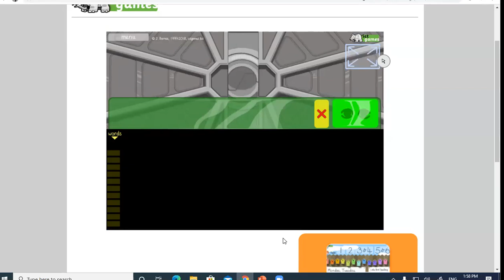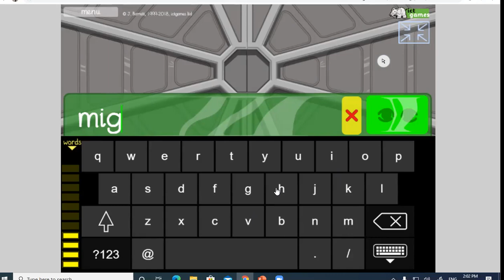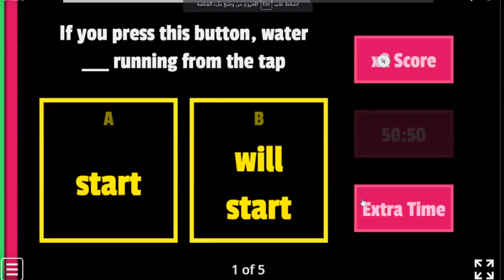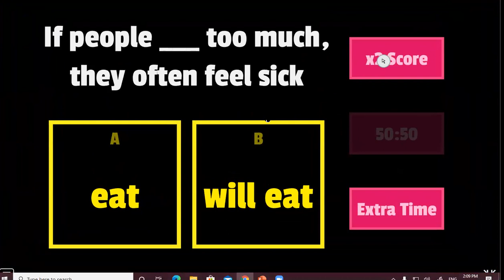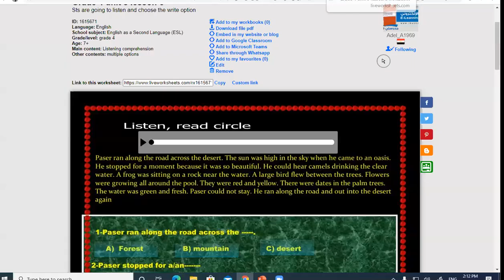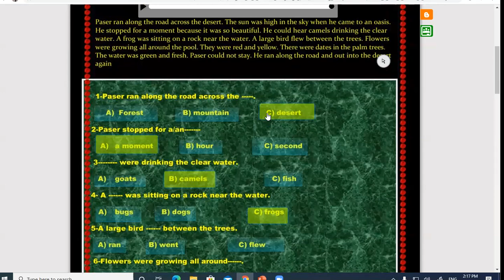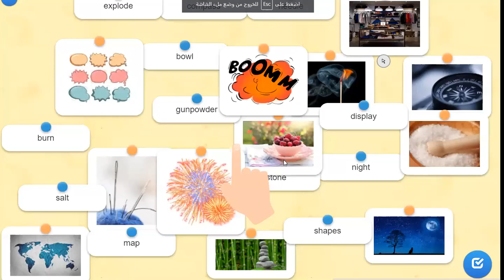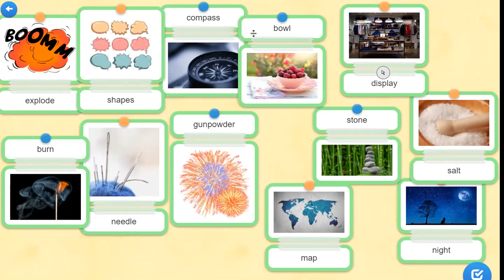MacMillan English World book 4 revision